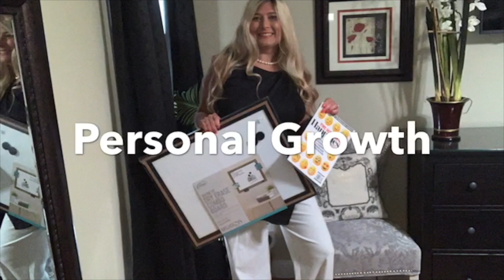Wellness Wednesday / Stilettos to Slippers / My Journey from Career to Domestic Life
Life changes are hard, even when the change is for the best!   In this video, I discuss 5 stages that I went through as I transformed from a career to a domestic housewife.   I was convinced that a domestic life meant trading in my stilettos for slippers and sweats.  It took me longer than I would like to admit that the opportunity to be a homemaker, was a blessing that needed to be embraced!   I hope that this video encourages you to embrace change and to get to know me as my most vulnerable self!    As always, thank you for you life, kindness, and support as together we figure out this journey called life!
xoxo,
Jen